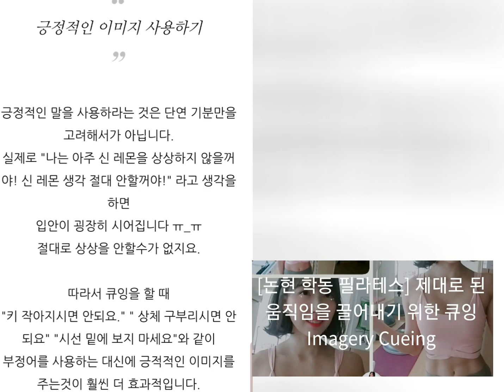부정적 큐잉 "어깨 올라가면 안돼요!" 대신 쓸 수 있는 긍정적 큐잉 8가지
좋은 필라테스 큐잉에 대해 자세한 내용이 궁금하시다면  블로그 글 참고해보세요❤